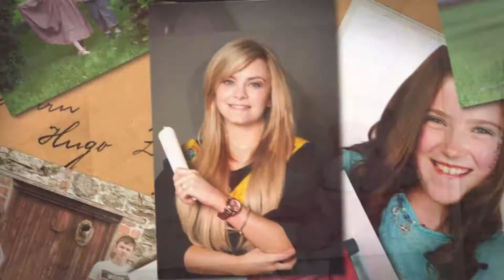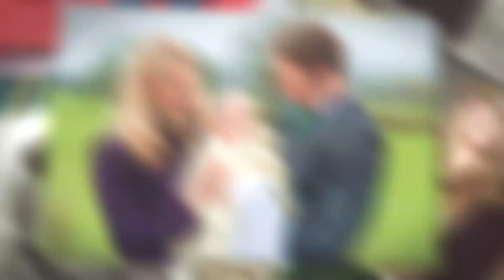Why pay for professional portrait photographs?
Photographs capture the important moments and people in our lives.  They tell our personal story and are the timeline of our life.  Photographs are important and should be printed at every opportunity, there is nothing better than passing photographs round between friends or family, or giving them to future generations to treasure.  Your photographs are the story of you...